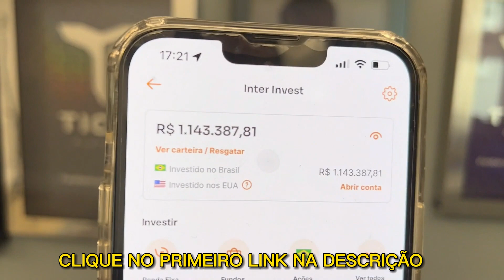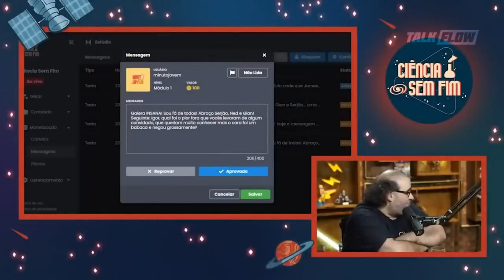PORQUE IGOR NÃO FALA MAIS COM O MONARK?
em entrevista com sergio sacanio você vai ver o PORQUE IGOR NÃO FALA MAIS COM O MONARK? no flow podcast
igor e monark podcast
No mundo dos podcasts brasileiros, Igor e Monark são nomes conhecidos por trazerem conteúdo de entretenimento e informação para seus ouvintes. Em um episódio recente, os hosts se envolveram em uma controvérsia ao falar sobre o famoso influenciador Xandão.

Em outro episódio, Igor e Monark discutiram a teoria da Terra Oca, levantando questões intrigantes sobre a possibilidade de existir um mundo subterrâneo. No entanto, nem todos os tópicos abordados pelo duo são tão fascinantes quanto esse.

Além disso, eles foram convidados para o programa "The Noite" com Danilo Gentilli, onde discutiram temas polêmicos como nazismo e comentários nazistas.

No programa "Podpah", Monark Talks e Rumble, o duo continuou a trazer conteúdo interessante e informativo, mas os fãs se perguntaram se Igor e Monark teriam se afastado um do outro, visto que não estavam aparecendo juntos com tanta frequência.

Felizmente, os ouvintes descobriram que a amizade de Igor e Monark permanece forte. Em um episódio recente, Igor se abriu sobre suas preocupações com o futuro do podcast, sendo sincero com Monark sobre suas preocupações. Eles também expressaram sua insatisfação com a postura tóxica de um convidado no episódio do "Cortes do Flow".

Apesar dos altos e baixos, Igor e Monark continuam a trazer conteúdo de qualidade para seus ouvintes, mantendo sua posição como uma das duplas de podcast mais populares do Brasil.